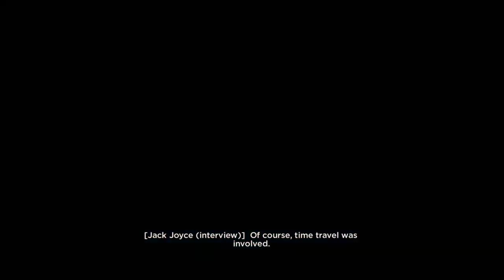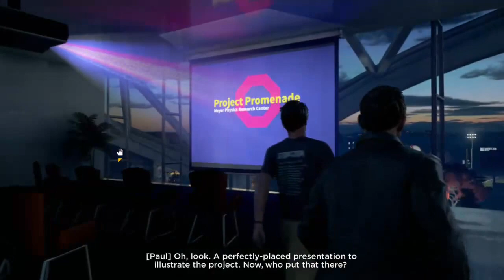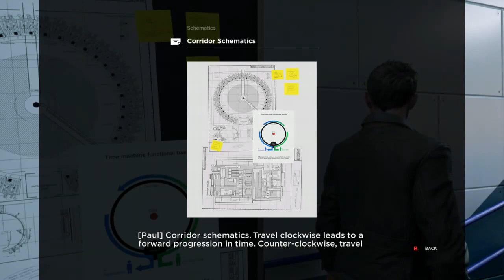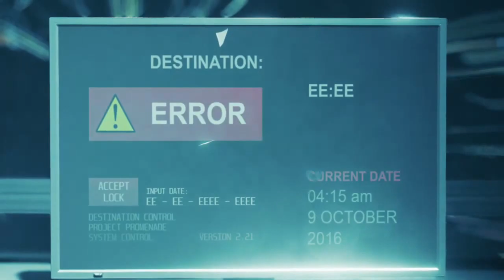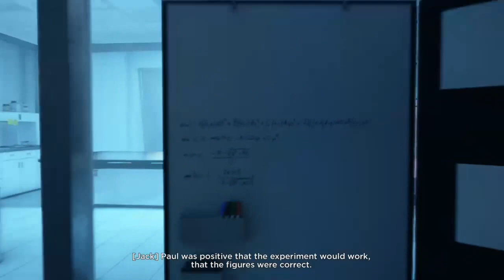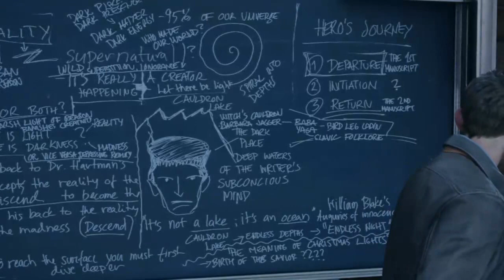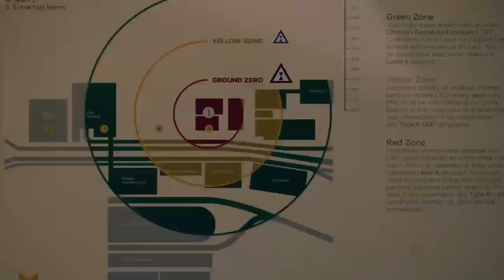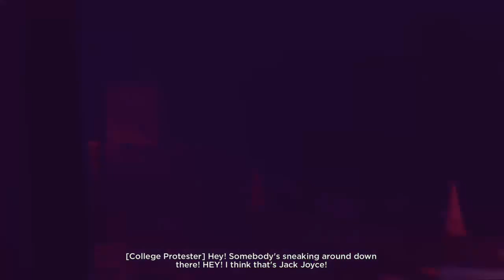PROJECT PROMENADE | Quantum Break Alternative Choices | Set 1 Xbox One S LIVE Stream